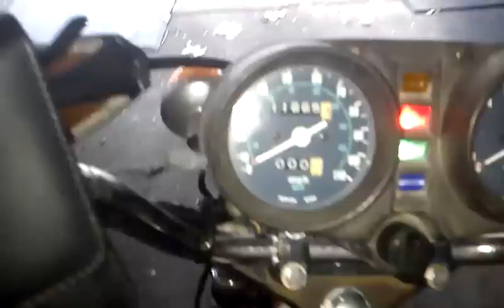Morimoto Mini D2S projector retrofit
Retrofit on my restored 1979 CB400T with a fee modern twists. Note these are not with d2s bulbs. They are coming. This is also a 25w kit with 6000k. The d2s kit I ordered is 55w and 4300k